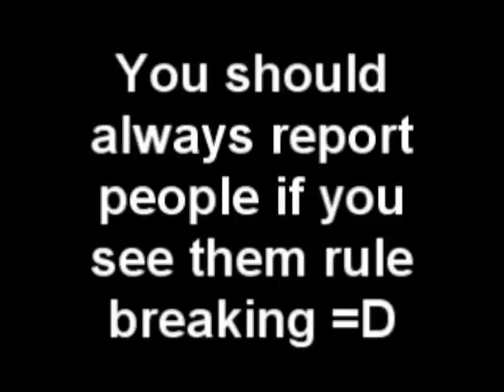Messing with Bots 1 - Breaking a firemaking Bot! - Bunyip Island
Sorry my TV was on in the background, but I only recorded this on the spot and wasn't prepared whatsoever =p

But yeah, this is a simple method to mess around with a simple firemaking bot, which is to place a box trap where the bot is about to make a fire.  The bot will act like it has hit a wall, so tries to make a fire somewhere else.

Then we broke it.  We don't know how.  But we claim victory none the less!!

- Charlie